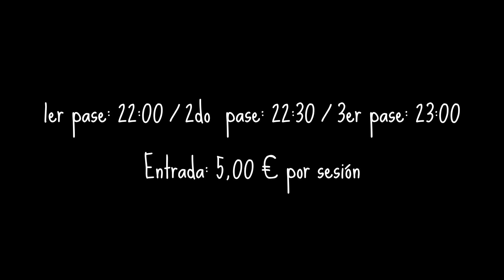ESPERANDO A GODOTinvitación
Todos los SÁBADOS (3, 10, 17 y 24) de junio
Primer pase: 22:00 / Segundo pase: 22:30 / Tercer pase: 23:00
Entrada: 5,00 € por sesión
El Esconditeatro
c/ Estudios, 2 (Esquina con c/Toledo, 40)
28012 Madrid  - Metro LA LATINA
Reservas: 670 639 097 / 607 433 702